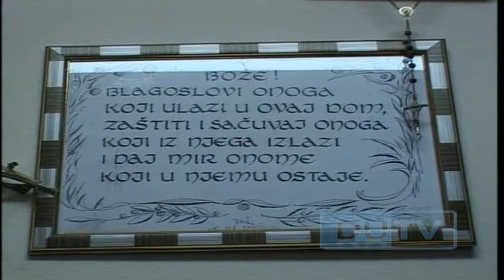20131213 MARIJAN URODA